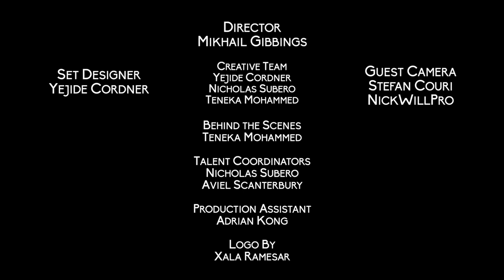Pan in the Pandemic - Suavé Steel | The LightBox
The LightBox Pan in the Pandemic presents Suavé Steel with a Backyard Jam Arrangement.

Featuring artists every Tuesday and Thursday!

Hardest Working Crew:
Director: Mikhail Gibbings - @mikhail.makes
Creative Team:
Yejide Cordner - @yejidesyandene
Nicholas Subero - @nicholascsubero
Teneka Mohammed - @wandrluhst
Camera Team:
Mikhail Gibbings - @mikhail.makes
Stefan Couri - @stefchenko
Nic-kelson Williams - @nickwillpro868
Set Designer:
Yejide Cordner - @yejidesyandene
Behind the Scenes:
Teneka Mohammed - @wandrluhst
Talent Coordinators:
Nicholas Subero - @nicholascsubero
Aviel Scanterbury - @avielmusik868
Production Assistant:
Adrian Kong - @saxmankong
Logo:
Xala Ramesar - @xa__la

TRIBE Carnival
Lost Tribe Carnival

Partners:
PixelPlay Media Limited
Clover Consultancy
Island Crashers TT

Special Thanks:
Affinity Sound Lab
Affordable Imports TT
Birdsong
Vincent O’Neil